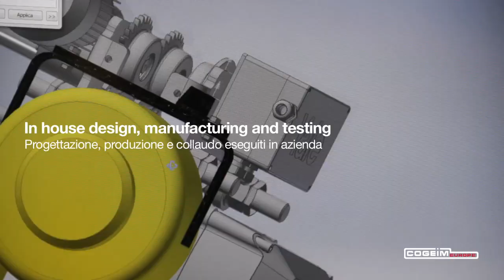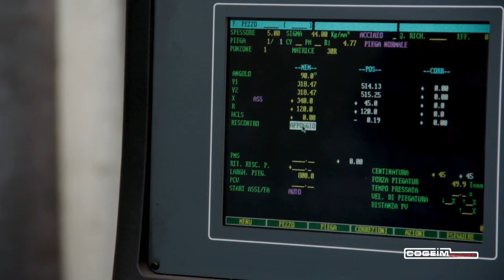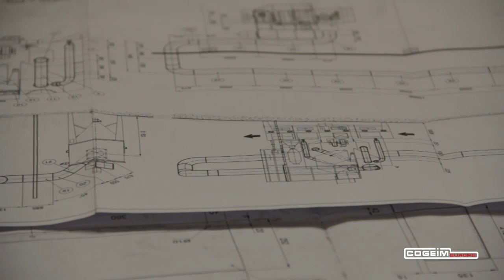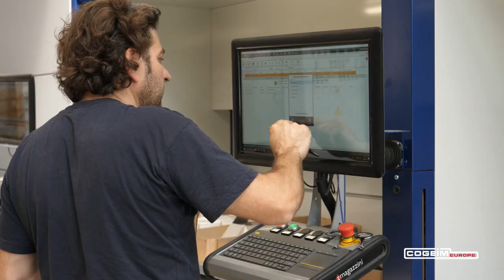NUOVO VIDEO AZIENDALE COGEIM EUROPE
Nuovo video COGEIM EUROPE!
Abbiamo aperto il nuovo stabilimento di Arluno, dedicato interamente alla carpenteria.